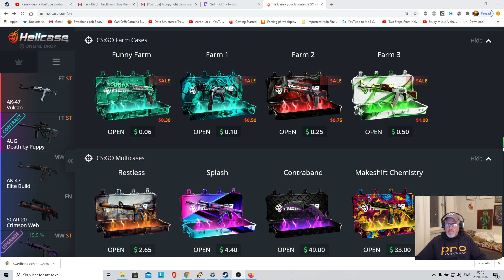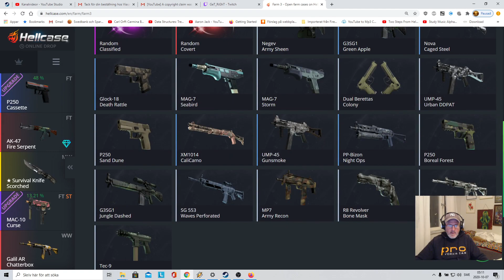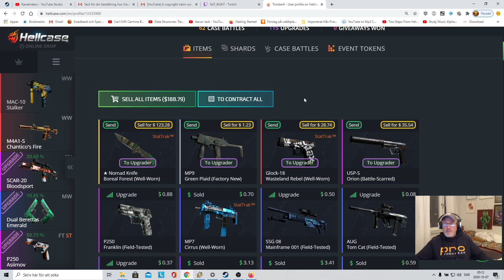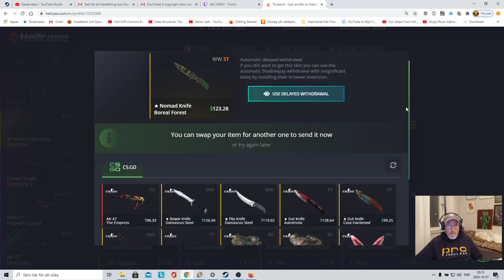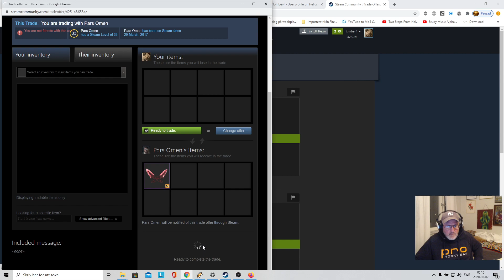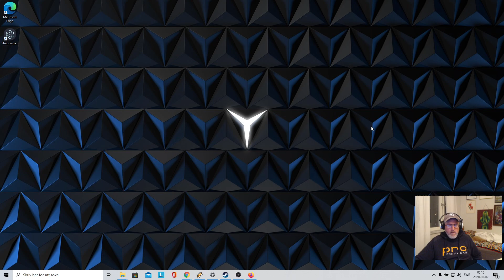skuggdolkar slaughter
gjorde en liten vinst på hellcase för en gångs skull på 86 dollar, öppnade tre lådor för 12.5 * 3 = 37,50 dollar och fick en kniv värd 129 dollar.
Winning!